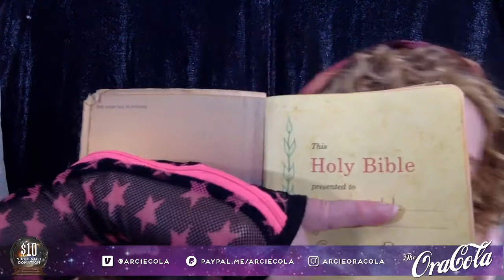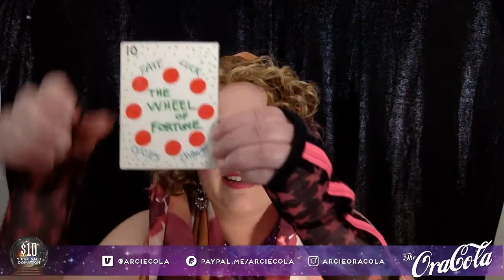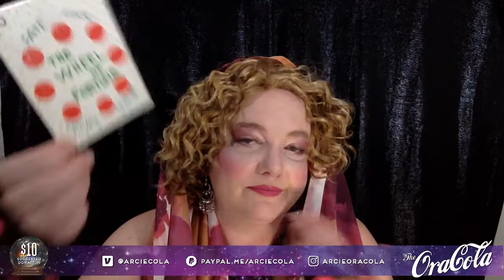The OraCola April 7, 2021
This is a recording of The OraCola; streamed live on Twitch.tv/poopooatx, April 7, 2021, in Austin, TX, USA. Questions were taken from the Twitch TV chat room and Facebook comments, which are not visible in this video.

*Warning* You may not like this content. The opinions expressed by The OraCola are hers alone and do not reflect the opinions of PooPoo Platter, its members, affiliates, fans, or any other entity associated or acquainted with them.